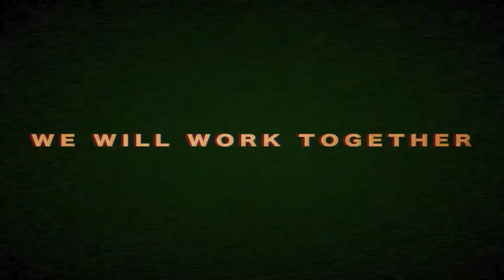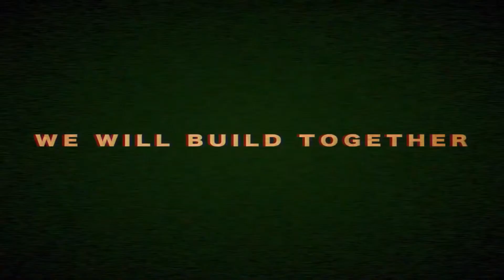THE TOMORROW CHILDREN Trailer Gamescom 2014